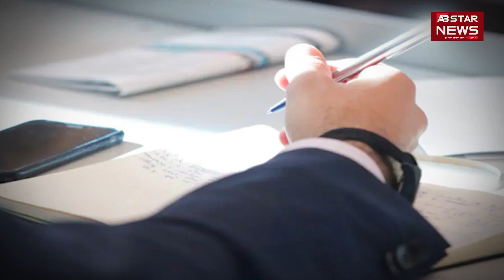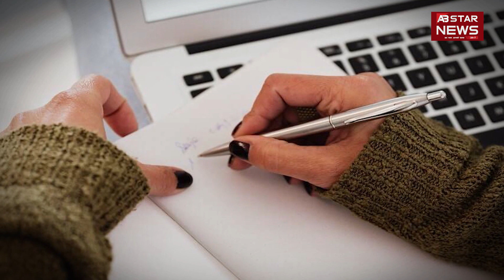NEET PG के लिए काउंसलिंग और सीए का एग्जाम शेड्यूल जारी...